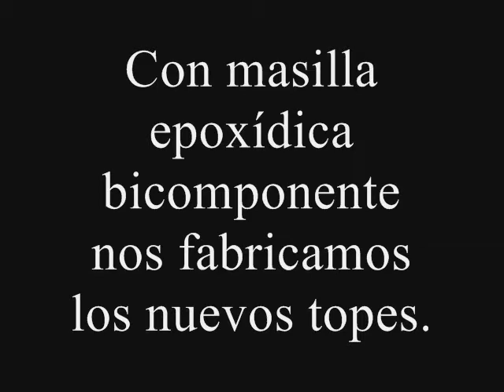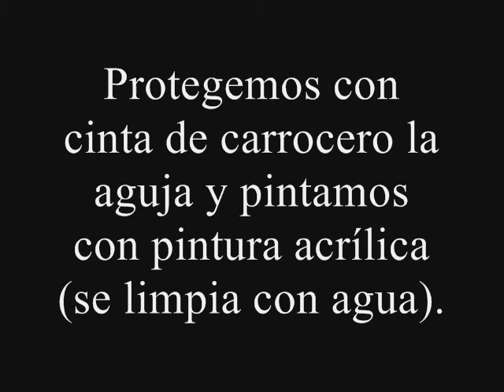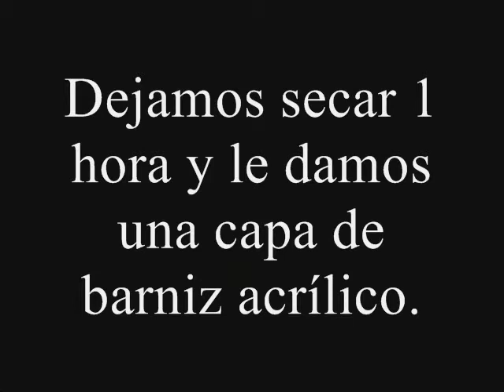Topes caseros para agujas.wmv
Cómo fabricarte unos topes si se te rompen los de las agujas de hacer punto...Para otras manualidades ver mi web